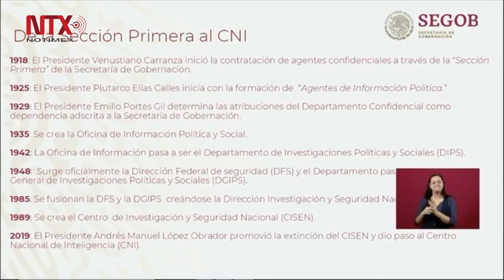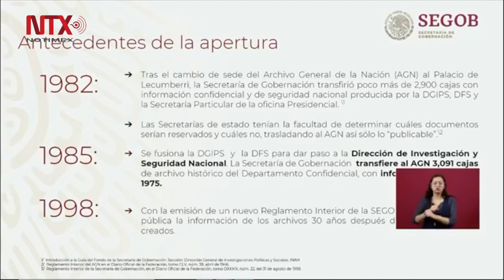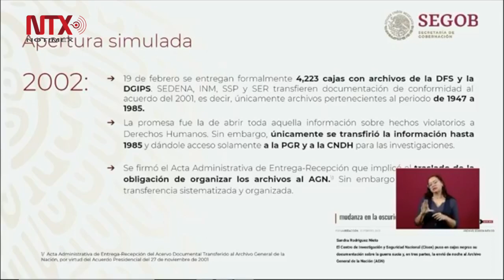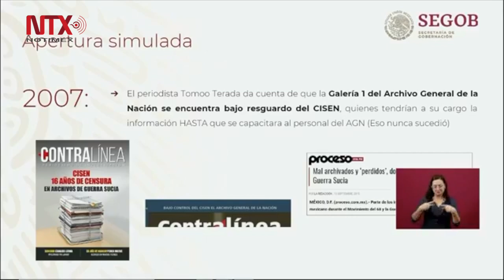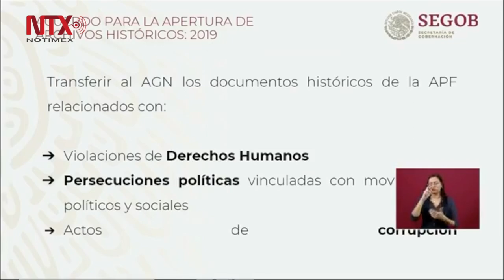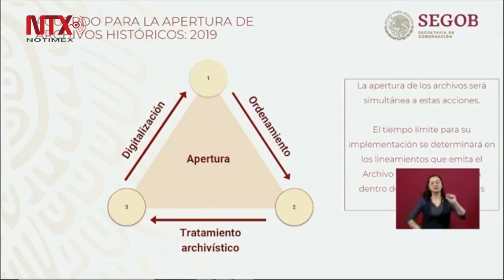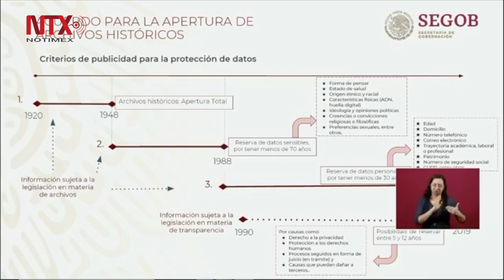Conferencia de prensa de AMLO, 1 de marzo 2019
La Secretaría de Gobernación se encargará de entregar los recursos económicos a mujeres víctimas de violencia, no a los refugios, dio a conocer el presidente Andrés Manuel López Obrador, quien afirmó que en la actualidad se ayuda a más gente de manera directa que la que recibía beneficios en otros tiempos.